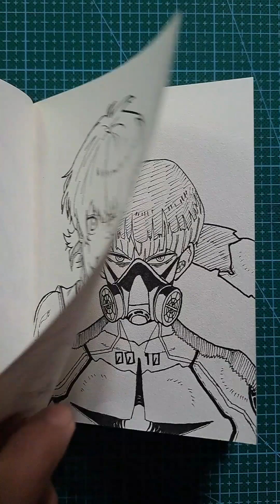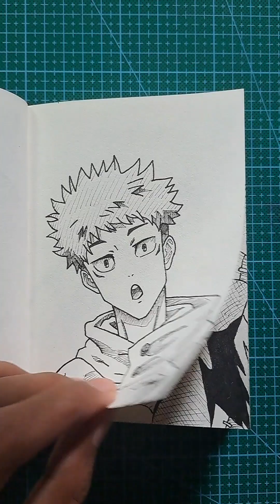Menggambar MINATO (Real Time) - Naruto Shippuden